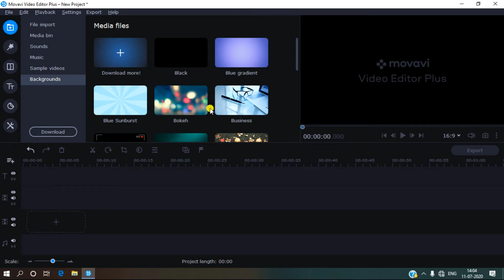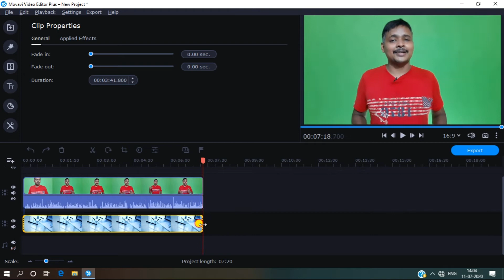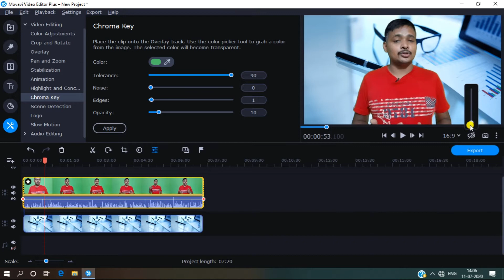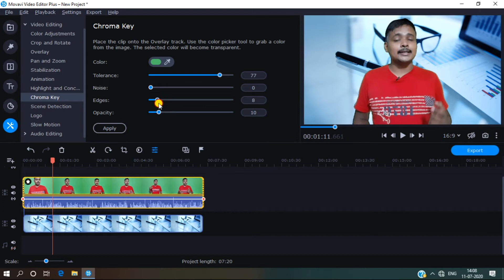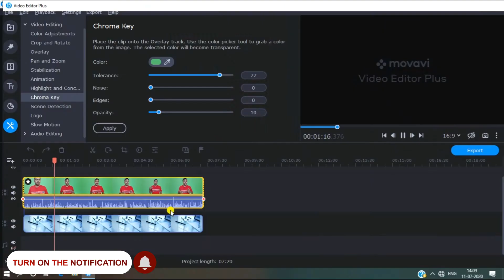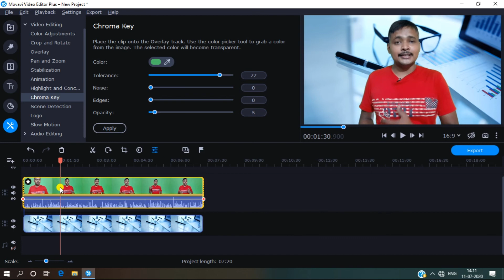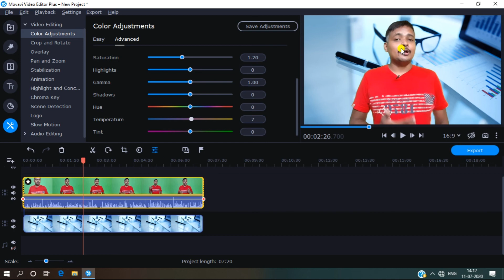How to edit green screen videos perfectly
namaskar dosto is video me maine aapko bataya hai ki kaise aap perfectly green screen video ko edit kar sakte ho. acche se samajhne ke liye video ko pura dekhna aur pasand aaye to like aur share karna mat bhulna.

how to edit green screen video